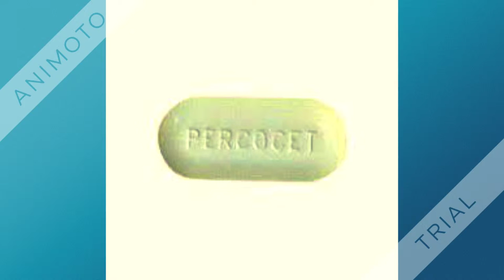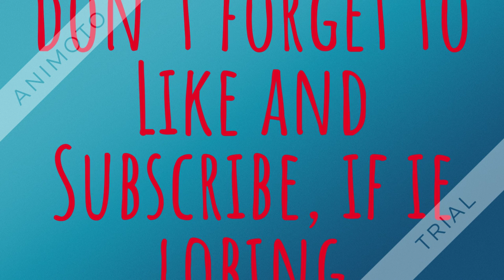Kidred x Sa yu abie ft Danie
Ik hoop echt dat jullie van deze slideshow zullen genietten.